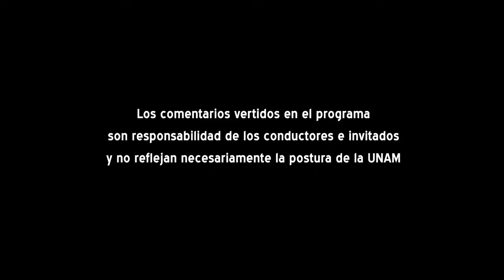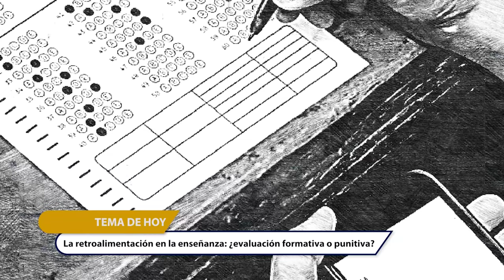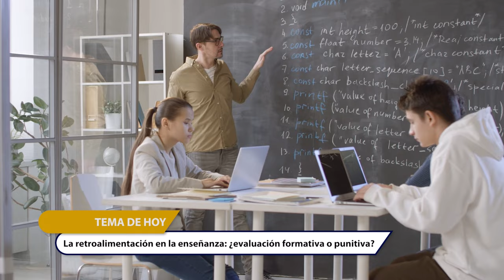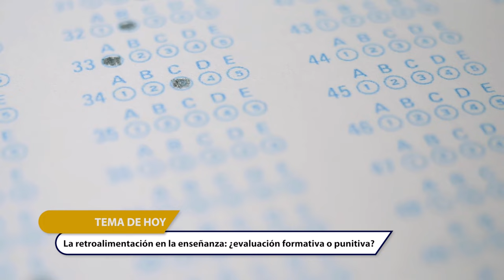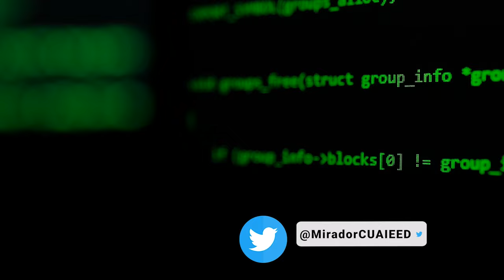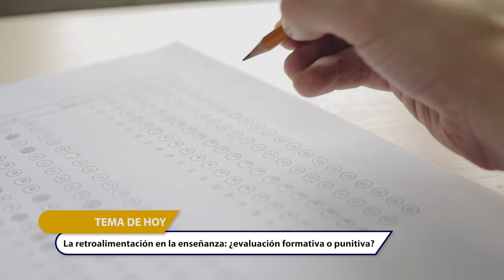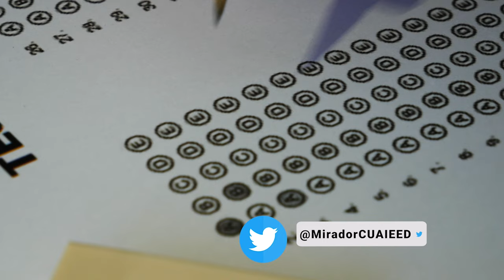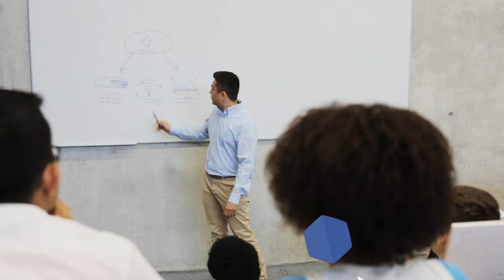15.- La retroalimentación en la enseñanza: ¿evaluación formativa o punitiva? | Temporada 5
Les presentamos el décimo quinto programa: “La retroalimentación en la enseñanza: ¿evaluación formativa o punitiva?" de la Serie "Tertulia de Educación Universitaria Temporada 5". Producción de Mirador Universitario de la CUAIEED, transmitido en 2022.

SINOPSIS: Se analizarán diversas estrategias de retroalimentación y evaluación formativa, así como sus implicaciones para el aprendizaje.

Participantes: Dra. Mariana Sánchez Saldaña, Dr. Luis Medina Gual, Universidad Iberoamericana, Dr. Adrián Martínez González
Productor General: Julio César Pérez Navarro
Postproducción: Mario A. Pereda Sánchez
Diseño Original de imagen: Jacqueline Garrido C.